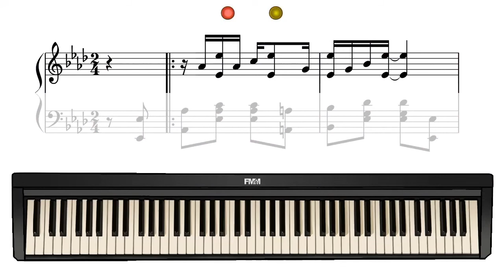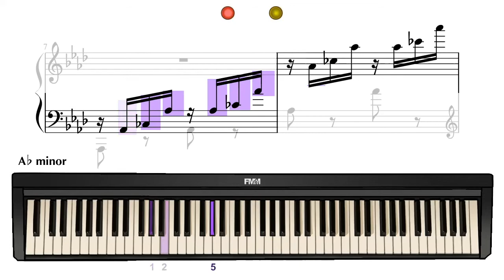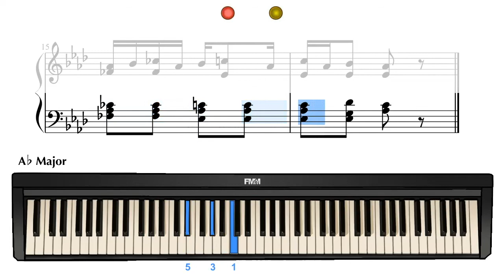Maple Leaf Rag (Part A) | Piano Tutorial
Learn how to play part A of "Maple Leaf Rag" by Scott Joplin.

Connect With Five Minute Mozart